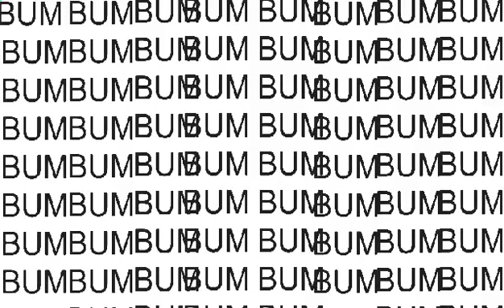Harry Potter in a nutshell..!!